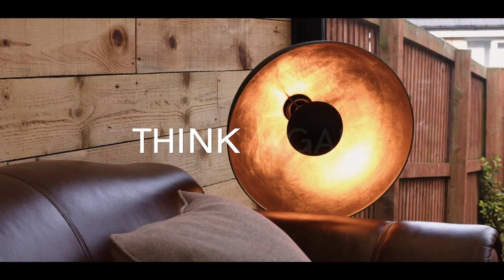Residential Retractable Roof: Ritchie, Rawtenstall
"“The W-Series has definitely exceeded our expectations. It’s everything you’d want from a conservatory and living extension, but on sunny days it’s like having an al fresco dining room! It’s been a real wow factor for all our friends and visitors.”"

Jordan Ritchie - Home Owner

Brief
With a young and growing family, space within this traditional terrace home was at a premium. Upon consultation, it was decided to extend the property to accommodate the additional space so desperately needed. The beautiful and versatile W-Series isn’t just for restaurants and bars – enjoy the same control, style and impact in your home. Imagine the light of a conservatory with the protection of a built extension. Then imagine that you could roll it all away when the sun shines…

Survey
It was obvious that whichever solution we specified, there would be a need to augment and compliment the traditional design aesthetic of the house and garden space. This wasn’t just about adding a usable all-weather solution – it was about creating a bespoke environment that complimented the building. A W-Series: Silver retractable roof, with integrated and dimmable LED lights was the starting point, with bi-folding glass and an aluminium glass door for access to the garden.

Installation
Production of architectural drawings though our in-house architect, we manufactured the roof system and glass systems in our Bolton production facility. Our engineers used all of their expertise to ensure a flawless finish while attaching the system to the building, achieving the impression of a fully integrated and seamless outdoor dining room.

Result
These magnificent fully retractable all-weather Pergola roof systems offer the perfect balance between al-fresco living and the weather protection we need in our unpredictable climate. At the touch of a button the bespoke handmade ceiling will slide back to create a completely open-air experience. But there’s more.

W-Series roof systems are compatible with a wide variety of bi-fold and sliding glass, retractable glass balustrade, doors, fixed glazing, lighting, heating and even wall panelling – the options are almost limitless to create a totally weather-sealed environment to keep you, your family and guests comfortable all year round. Combine with Somfy’s Tahoma®, a smart box that connects you to your home. Linking products to the Tahoma® app so that you can control and adjust them, whenever and wherever you like, from your smartphone. Would you like to switch off the lights and the roof with one simple gesture? Nothing could be easier with Tahoma®.

James Robertshaw. We don’t just find the solution. We create it.